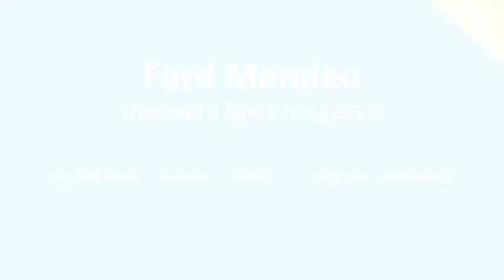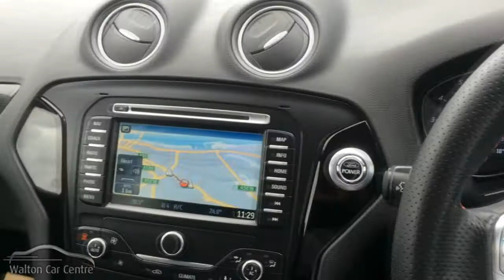Ford Mondeo Titanium X Sport Tdci (2012)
THIS CAR HAS NOW BEEN REHOMED

209-211 Rice Lane
Walton
A 59
Liverpool
Merseyside
L9 1AQ